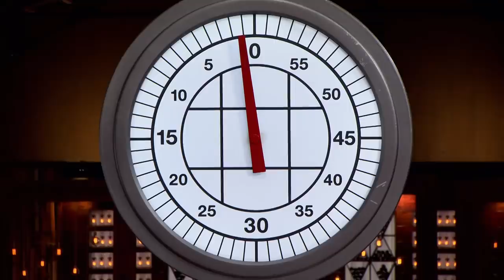Stunning Chocolate Dessert for the Power Apron Challenge | MasterChef Australia | MasterChef World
This is the Power Apron Challenge! The winner of the challenge will be granted numerous advantages and control throughout next week's challenges. The home cooks are asked to cook a three-course menu. Tracy and Jamie passed through all the previous rounds and are the two remaining home cooks compete in cooking the best dessert and receiving the Power Apron!